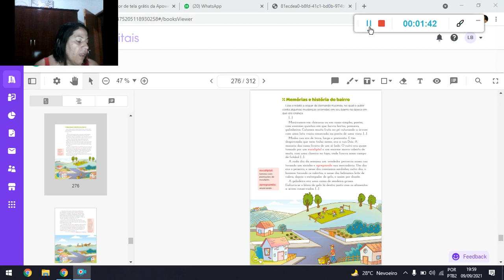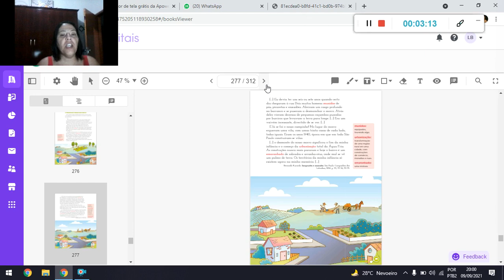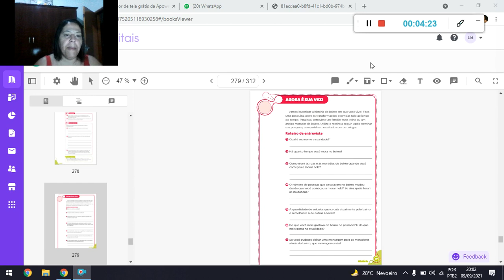História 10 09 21 Tia Paula